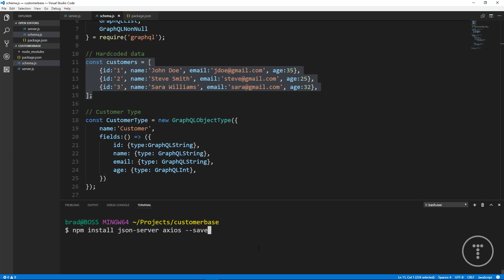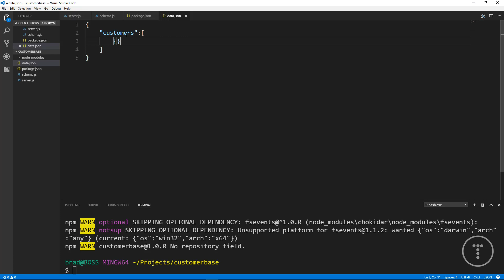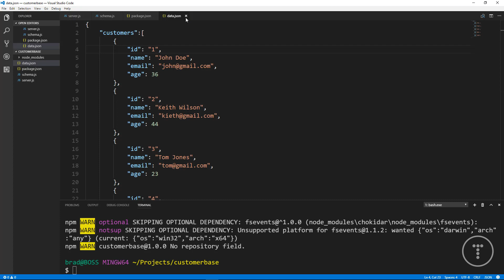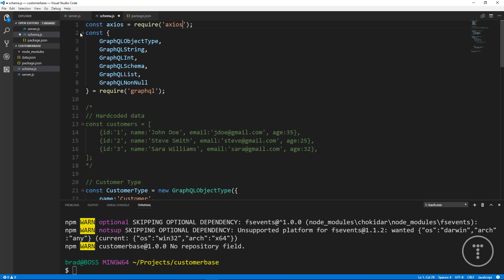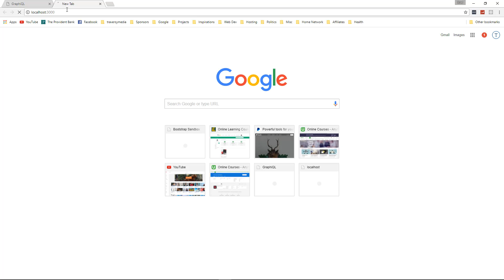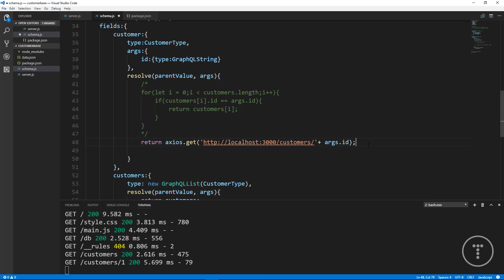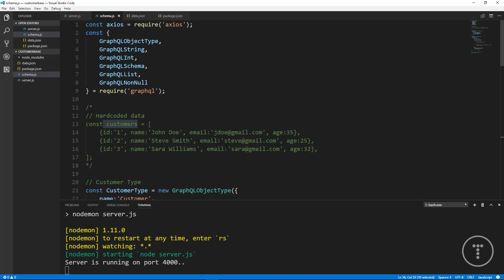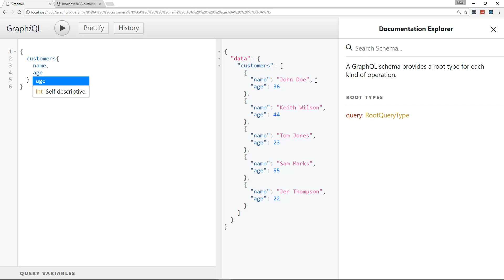Building a GraphQL Server [Part 4] - JSON Server & Axios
In part 4 of 5 of this series we will move away from hardcoded data and implement JSON-server which gives us a mock REST API. We will also install Axios to make our requests.